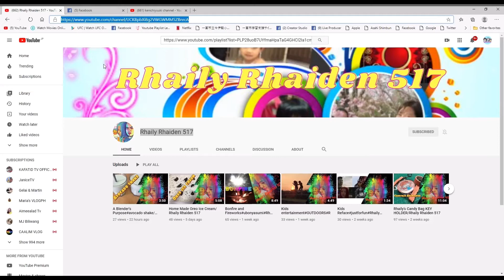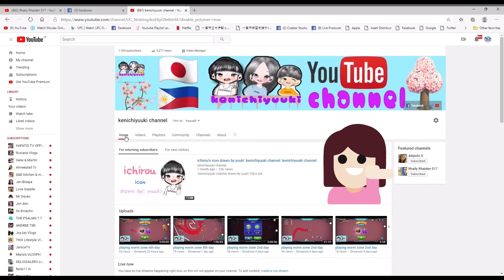featured channel tutorial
sharing tutorial on how to featured other channels